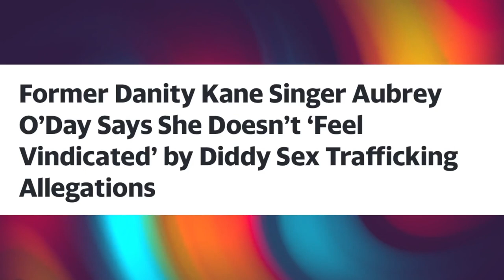Aubrey O'Day addresses Sean "Diddy" Combs lawsuits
Singer Aubrey O'Day does not feel vindicated at all by recent allegations against Sean 'Diddy' Combs.